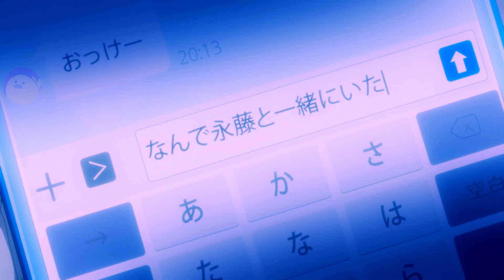[AMV] Perfect Situation (Adachi to Shimamura)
I've been planning to make an AMV for this Yuri anime for a while, several songs been tried, good old Weezer came to my rescue though roflmao.